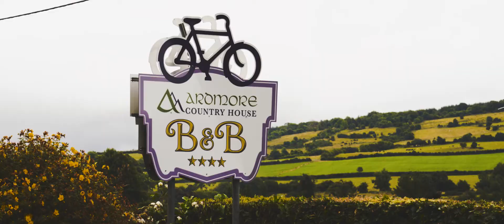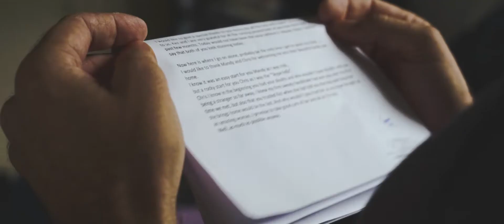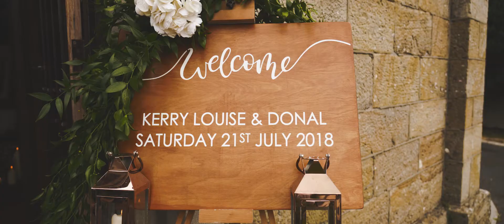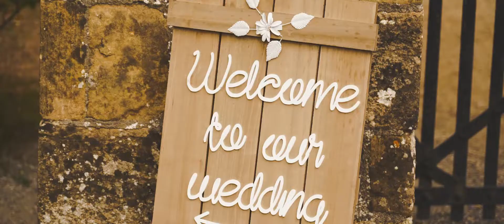KINNITTY CASTLE WEDDING VIDEOS IN IRELAND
Kinnitty Castle wedding video film shot in Birr, Co. Offaly, Ireland.  An Irish wedding video by wedding videographer Richard Finlay of Bride & Groom Films.  This is an example of a short film edit.